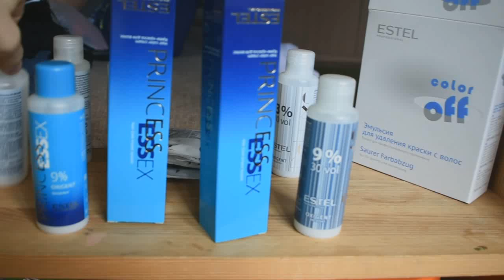Переход с темного в светлый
Смывка, неудачный опыт по переходу с тёмного в светлый цвет волос